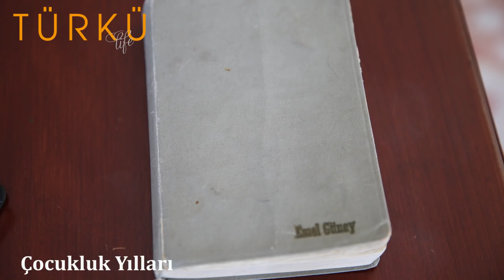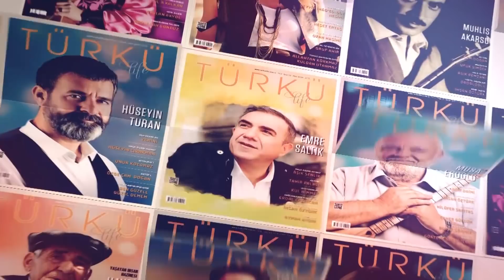Emel Taşçıoğlu Türkü Life Röportaj